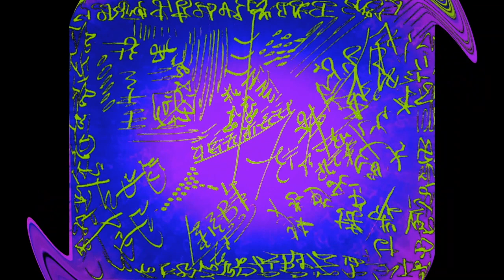Light Encoded Attunement 414 💫